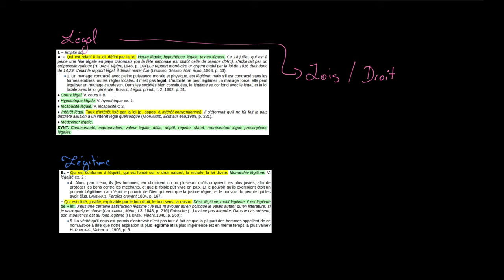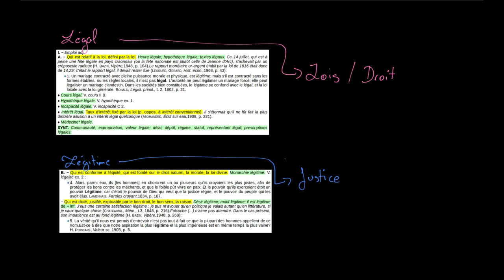Philosophie - La distinction entre légal et légitime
Retrouvez-moi en live sur Twitch Dans cette vidéo, nous allons étudier la distinction philosophique entre ce qui est légal et ce qui est légitime.